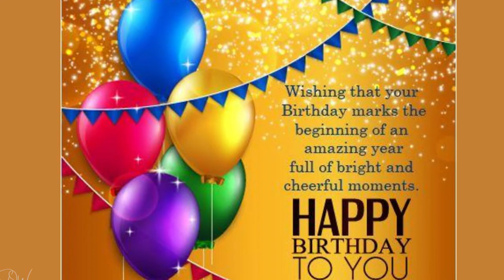10 AUGUST SPECIAL BIRTHDAY WISHES STATUS| HAPPY BIRTHDAY SONG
Let's celebrate August 10th birthdays.